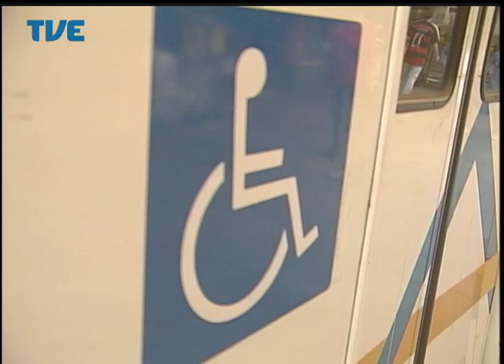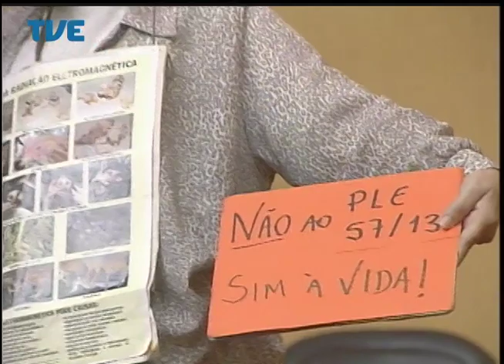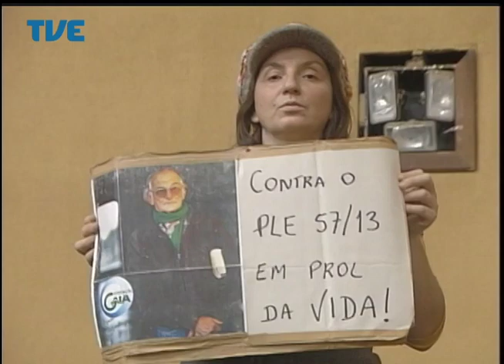Jornal da TVE - Segunda Edição - 14/07/14 Bloco 1